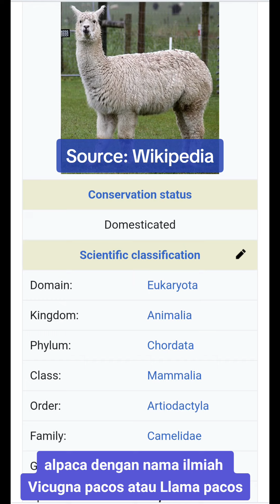Fakta-fakta Unik Tentang Alpaca, Si Latino yang Lucu dan Menggemaskan| hewan lucu | Binatang Lucu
Tayangan kali ini bercerita tentang informasi dan fakta-fakta unik tentang hewan yang berasal dari Amerika Selatan.
hewan ini bernama Alpaca
hewan yang merupakan Unta mini dan sering dikelirukan dengan Llama